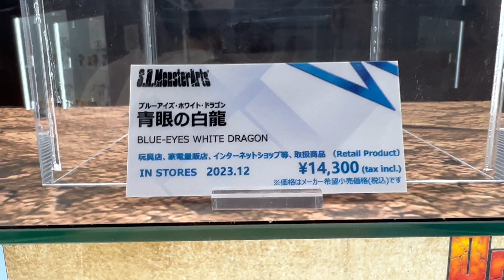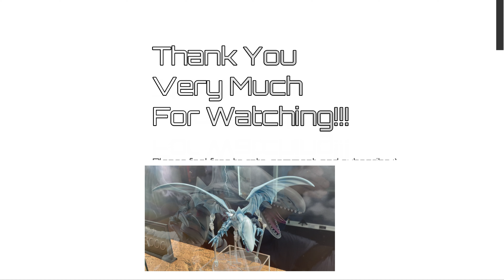S.H.Monsterarts - Blue Eyes White Dragon (Yugioh Duel Monsters) 青眼白龍 (遊☆戯☆王デュエルモンスターズ)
a look at the s.h.monsterarts - blue eyes white dragon from Yugioh. this was on display at tamashii nations tokyo in akihabara.